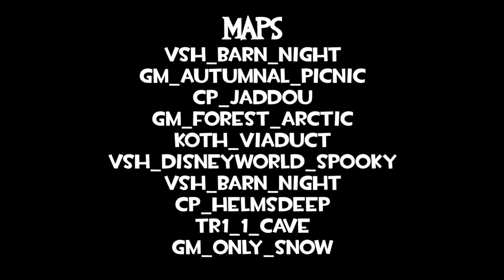cp_Skyrim but it is remade with Garry's Mod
The original parody, cp_Skyrim by HookedOnOnix, was uploaded on 15th September 2011. It has been ten or eleven years. Then, I have ambitiously wished to remake this masterpiece. Here, you go, the remade version with Garry's Mod.

Note: While I was uploading at seven o'clock, I accidently got copyright. I never knew the soundtrack became copyright by Jeremy Soule, Composer of Skyrim, so I decided to add the original to respect him as making an extraordinary song for the game and edited some part. After that, it worked as well. I have uploaded for four times in two days in order to check before release an entire completely video, and planned to upload on 15 September 2022 like the original but being impatient.

At 0:43, it has pyro, but it got bugged or something. Just ignore that. I don't want to fix because sounds were deleted after I forgot to check around.

Oh, two last things, I used 15.ai to replace a voice from trailer, , and Ostagram,